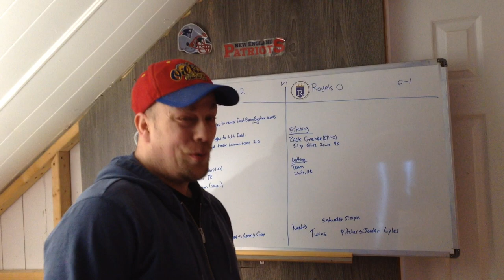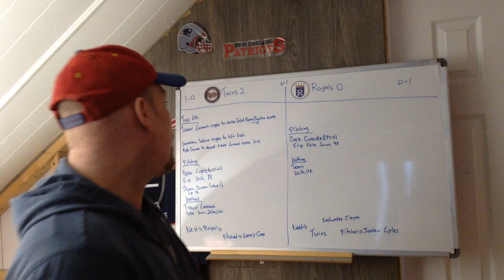MLB Game between Minnesota Twins and Kansas City Royals 2023 Review